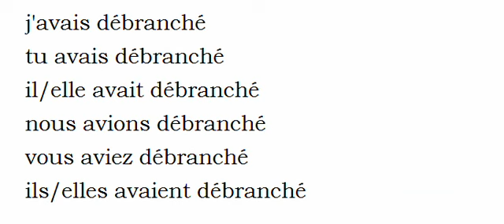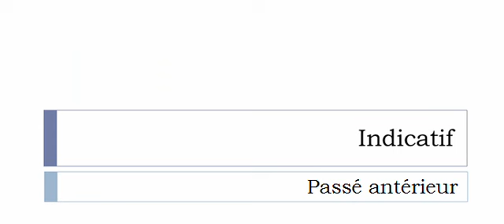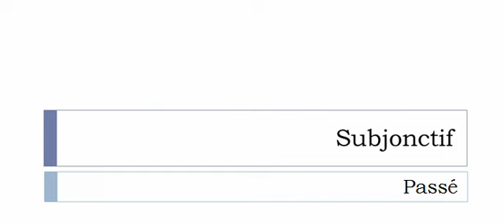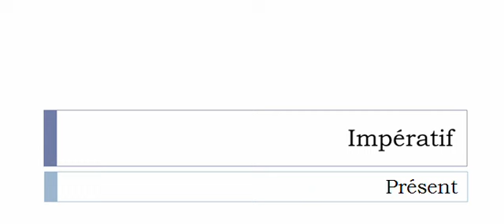Imparare il francese = Coniugazione = Débrancher